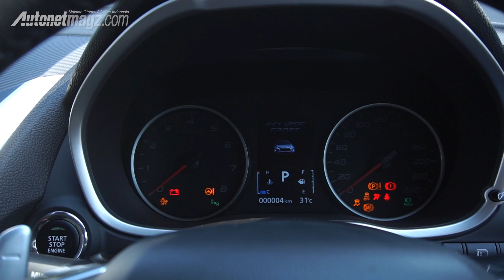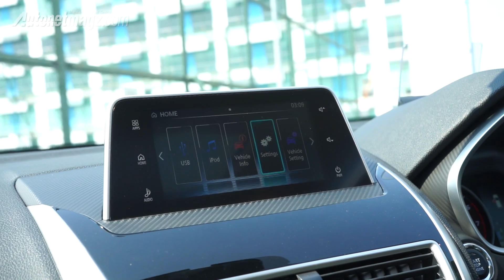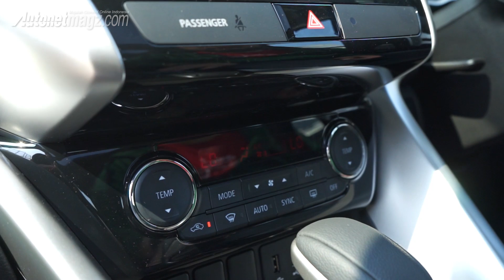Mitsubishi Eclipse Cross 2019 First Impression Review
Mitsubishi Eclipse Cross memang sudah lama ditunggu, namun Mitsubishi Indonesia nampak ingin memastikan bahwa penantian lama itu akan terbayarkan dengan spek dan fitur yang mumpuni.

Dan benar saja, ketika compact crossover Mitsubishi ini diluncurkan di GIIAS 2019 kemarin, selain mesin yang bisa dibilang menggiurkan yaitu 1.500 cc Turbo, spesifikasi dan fitur Eclipse Cross ini juga sangat menggoda.

Seperti apa Mitsubishi Eclipse Cross ini? Apakah harga dan spek serta fiturnya sepadan? Simak penjelasan reviewer AutonetMagz, Grady Ewaldo dalam video first impression review Mitsubishi Eclipse Cross berikut ini.